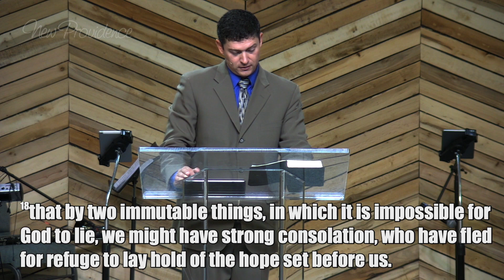11/22/2020 Do Not Turn Away - Part 2